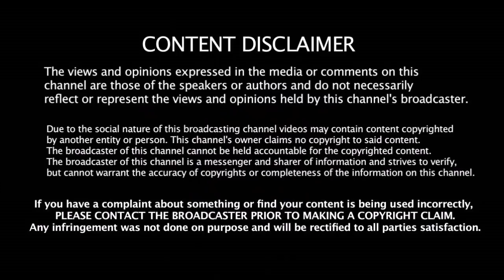ரோஹித் இருந்தும் கண்டுக்காமல் தல தோணியை துரத்திய ரசிகர் | India Vs Australia | Dhoni